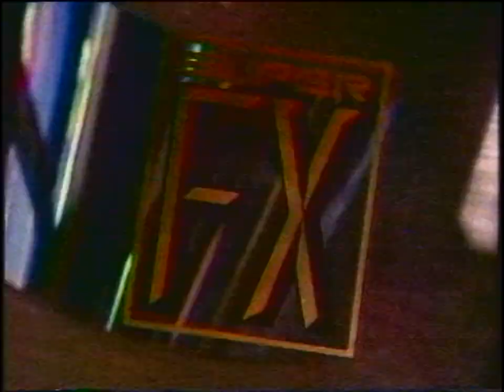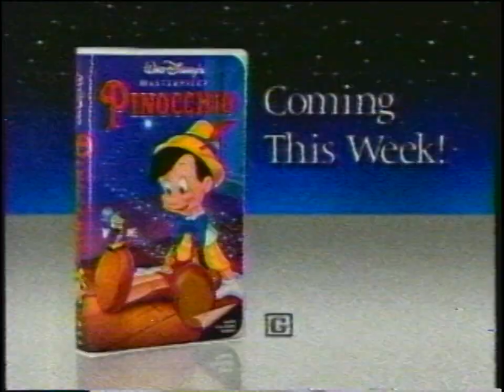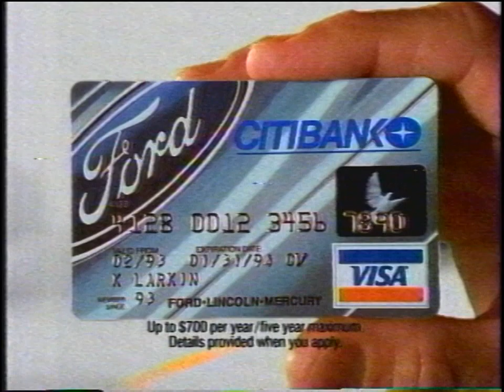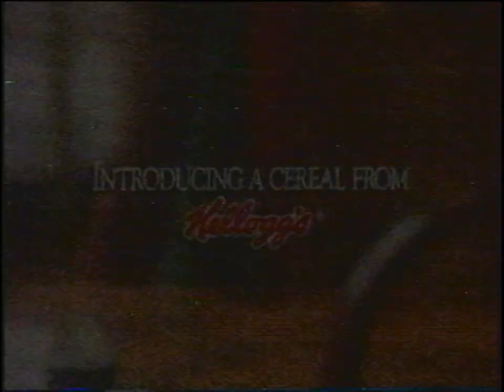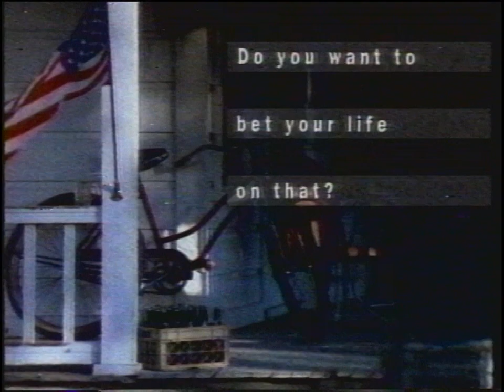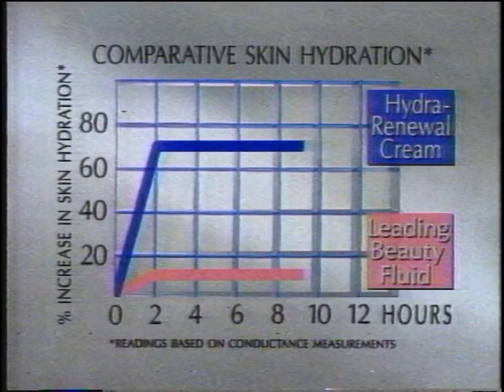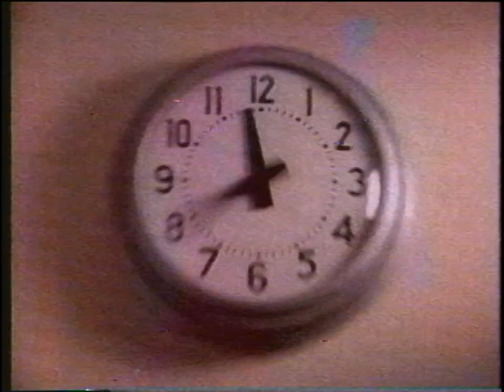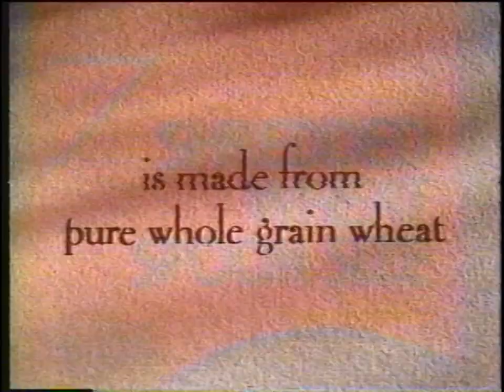WTVJ - March 22, 1992 Commercials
Description: During Kindergarten Cop. WTVJ; NBC; March 22, 1992